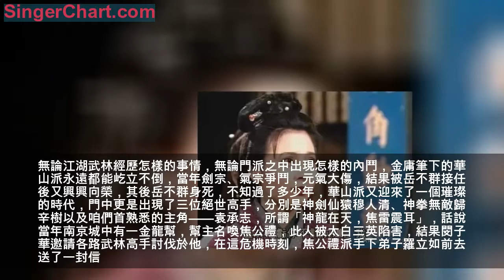金庸小說里，她曾砍斷一男子手臂，最後卻被此人打成殘廢，很可笑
歡迎各路江湖大俠前來捧場！所謂「天下風雲出我輩，一入江湖歲月催。」話說金庸武俠小說可謂精彩至極，武俠小說歷來都以出奇為主，因此在他筆下也有不少殘疾高手，其中最為驚艷的一位當屬南宋末年的神鵰大俠楊過了，此人乃是小編最喜歡的主角，金庸先生有一個習慣，在他筆下的主角，早年間基本都嘗盡人間各種苦難，最後破繭成蝶，成為一代傳奇人物，縱觀楊過這一生，也有三大慘事與三大幸事。

咱們先來看看楊過的三大幸事，第一：得遇小龍女，所謂「神鵰俠侶，亘古長存」，楊過與小龍女的愛情故事當真可歌可泣；第二：得遇神鵰，楊過人生的轉折點就是遇到了這位「雕兄」，因此才能融合百家所長，實力突飛猛進；第三：襄陽大功，這是楊過此生最偉大的事跡，在襄陽城外他飛石打死蒙古皇帝蒙哥，成為中原武林第一人。而他的三件慘事也令人動容，第一：自幼父母雙亡，這對於一個小孩子來講，無疑是世上最可怕、最傷心的事情；第二：小龍女被尹志平玷污，所謂江湖即人心，在兇險的江湖之中，赤子之心很難立足，於是金庸便安排楊過最深愛的妻子被尹志平給玷污了；第三：被郭芙斷臂，可憐一代英傑，就這般淪為殘疾之人。

說到郭芙，許多朋友肯定都對她深惡痛絕，說白了郭芙就是給黃蓉寵壞了，再加上她的腦子本來就不好，因此常常擺出一副大小姐的樣子，行事全不計後果，結果在襄陽城一劍砍斷楊過右臂、終南山古墓之中毒針打傷小龍女，後來在風陵渡更是一劍刺透了史家兄弟的胸部，令人讀過之後不僅怒髮衝冠！金庸先生對人性的描寫特別精闢，話說在他小說里除了郭芙，其實還有一位女子也十分可惡，此女與郭芙也有一個共同點，曾經都不由分說砍斷了一個男子的手臂，那麼此女是誰呢？一切都要從一個門派說起，這個門派可謂是金庸武俠里的「小強」門派！

無論江湖武林經歷怎樣的事情，無論門派之中出現怎樣的內鬥，金庸筆下的華山派永遠都能屹立不倒，當年劍宗、氣宗爭鬥，元氣大傷，結果被岳不群接任後又興興向榮，其後岳不群身死，不知過了多少年，華山派又迎來了一個璀璨的時代，門中更是出現了三位絕世高手，分別是神劍仙猿穆人清、神拳無敵歸辛樹以及咱們首熟悉的主角——袁承志，所謂「神龍在天，焦雷震耳」，話說當年南京城中有一金龍幫，幫主名喚焦公禮，此人被太白三英陷害，結果閔子華邀請各路武林高手討伐於他，在這危機時刻，焦公禮派手下弟子羅立如前去送了一封信。

悲劇就這樣發生，這閔子華邀請來的各路好手之中有一華山派女子，此女乃是神拳無敵歸辛樹的徒弟，江湖人稱「飛天魔女」孫仲君，此女可謂是金庸小說最令人氣憤的女子，當時羅立如不過只是前來送一封信，態度和藹，可是這孫仲君卻不由分說，一劍便砍下了他的手臂，原文【孫仲君喝道：「好哇，你還強嘴！依你說來，閔大爺是死有餘辜了？」喝叫聲中，她突然飛鳥般的縱了出來，右手中已握住了明晃晃的一柄長劍. 只聽得羅立如慘叫一聲，一條右臂果真已被一劍斬下。】

相比之下，郭芙就比她好太多了，郭芙雖然刁蠻任性，然而卻有一顆恩怨分明的心，在大義面前始終沒有動搖（參考她屢次護救家人，屢次參與大戰等表現），這孫仲君則完全是一頭野獸！所謂「善惡終有報」，孫仲君後來也得到了應有的懲罰，華山派掌門穆人清見到她的為人之後不禁大怒，原文【穆人清抓住劍柄，微微一抖，孫仲君只覺左手一痛，鮮血直流，原來一根小指已被削落。】當年作威作福、不可一世的「飛天魔女」也有此等低三下四的一幕，最後被人打成了殘廢，當真可笑
其實這正是金庸先生的一個特點，在他小說里憨厚淳樸之人，基本都能成就非凡，而作威作福之人，基本都難有好下場。不知各位大俠意下如何？